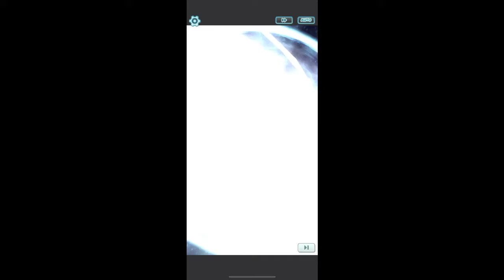[Pokémon Masters] - Sync Pair Story: Oshawott's Evolution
Finally did Sync Pair Story that'll evolve Oshawott!

Note: For these types of videos, I would suggest to use Theater Mode (located next to the Full screen button) if you want to watch it better.

If you want, you can decide to use Full screen instead.